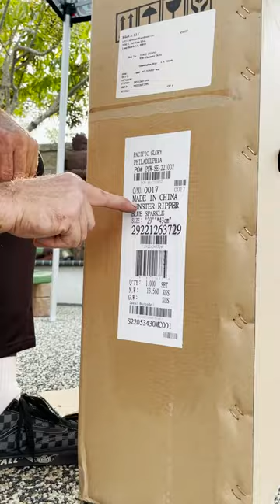Unboxing the SE Bikes New Monster Ripper!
Who better to build the first Blue Sparkle Monster Ripper than Damon Dayton! You know Damon was stoked to get this monster out of the brown box, get it all dialed in, and put it through its paces! There’s no better feeling in the world than building up a new bike! Especially when it’s the first one in the world coming out of the brown box!